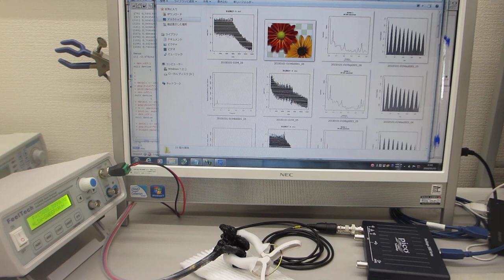オーダーメード対応の超音波発振制御プローブ（超音波システム研究所）